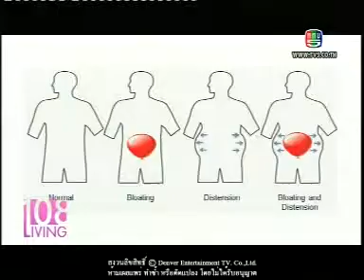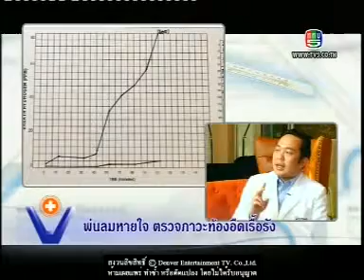พ่นลมหายใจ ตรวจภาวะท้องอืดเรื้อรัง | นพ.รัชวิชญ์ เจริญกุล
พ่นลมหายใจ ตรวจภาวะท้องอืดเรื้อรัง นพ.รัชวิชญ์ เจริญกุล อายุรแพทย์โรคระบบทางเดินอาหาร  6 เม.ษ.57 | โรงพยาบาลเวชธานี

► ติดต่อเพื่อสอบถามข้อมูลเพิ่มเติม ได้ที่